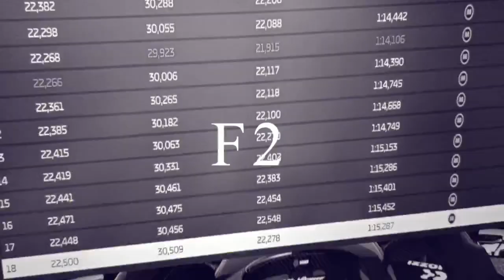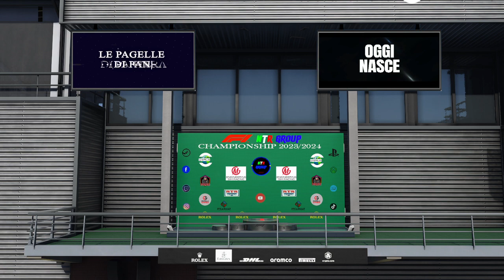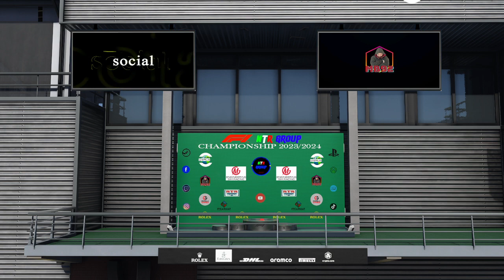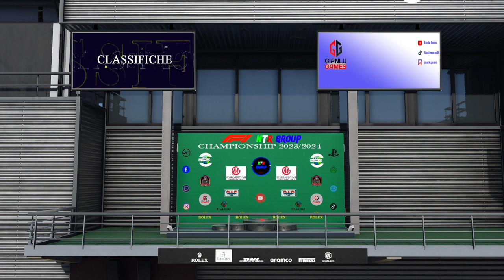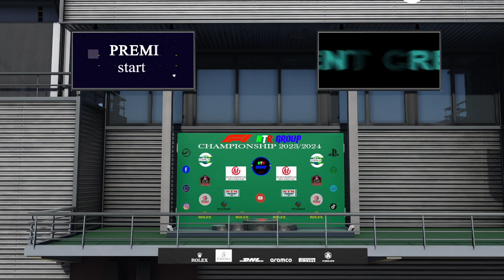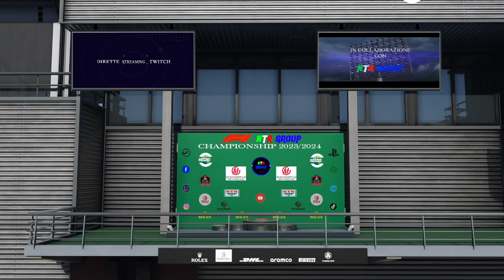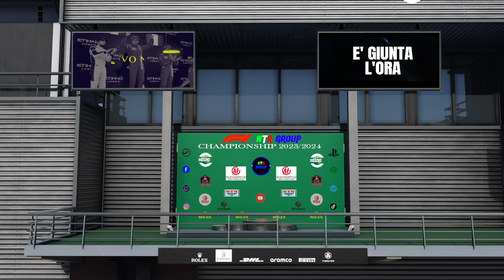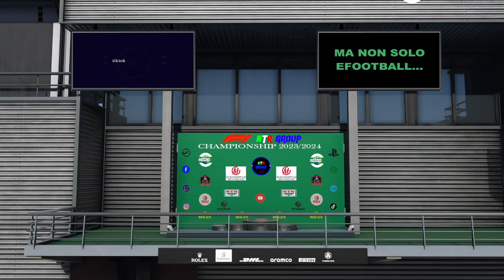ROUND 05 - ÉLITE - GP MIAMI